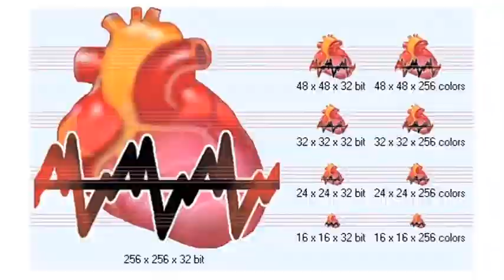Medical Careers : How Much Do Cardiologists Make?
A cardiologist will make between $240,000 and $260,000 a year depending on specialty and area of treatment. Learn about the different types of cardiologists, including intervention cardiologists and cardiac surgeons, with information from a family doctor in this free video on medical careers.